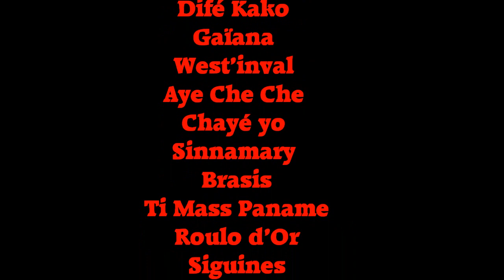Carnaval Tropical de Paris 2011 - partie 1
Défilé du Carnaval de Paris 2011 sur les Champs-Elysées